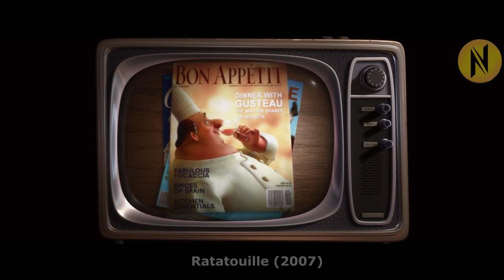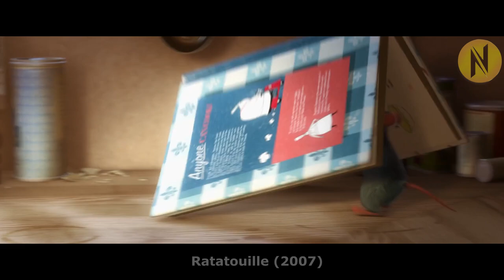Rat Cooks Up A Storm Of Super Tasty Dishes Becomes The Best Chef In The City | Movie Recap